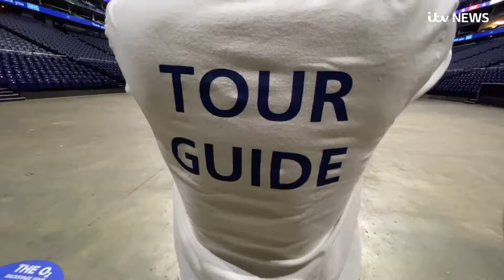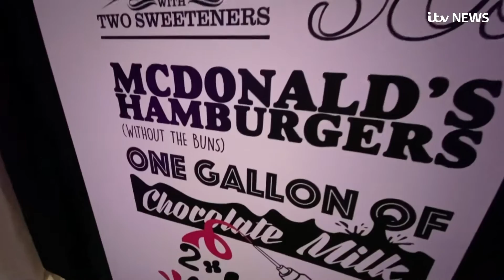BACKSTAGE AT THE 02: ACCESS ALL AREAS TOUR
The 02 has space for 20,000 music fans. But the Covid lockdown has emptied the arena. But the venue is welcoming people back, just a few at a time, not for concerts but for a  tour - backstage and in the arena. It lets people experience it as the stars do. Rags Martel went for a look around, following in the steps of Prince, Coldplay, Beyonce, Taylor Swift and thousand of other acts...

I film (almost) everything myself. It’s small. Light and easy to use.

Filming cage by Neewer

Microphones DJI Mic2

360 camera -  Insta X3

But newer Insta X4 is on my Wish List

Long pole -3 meters

Light Smallrig RM75

Super light tripod (technically a light stand)

But newer DJI Mini 4 is on my Wish List

Filming clamp - Smallrig

Action Camera - DJI Action 5 Pro